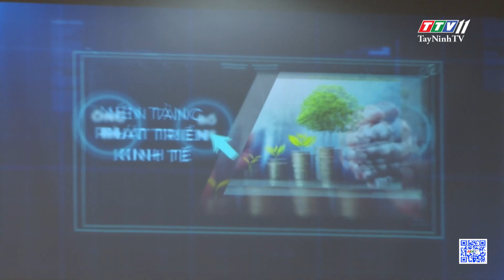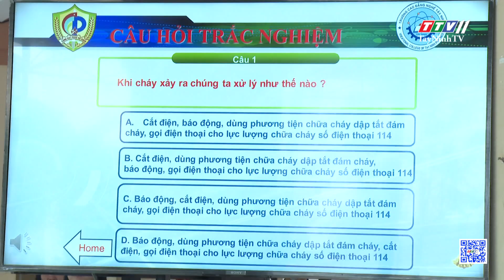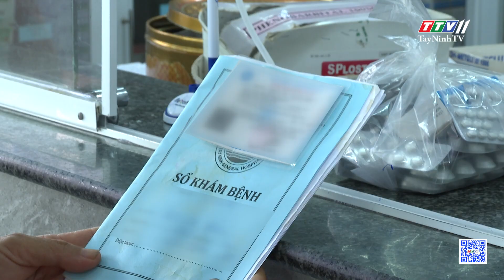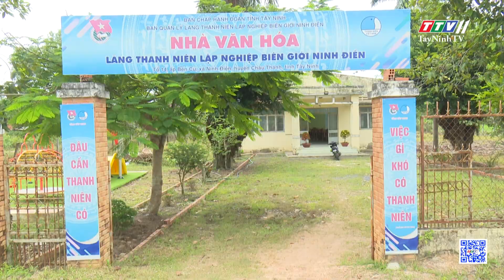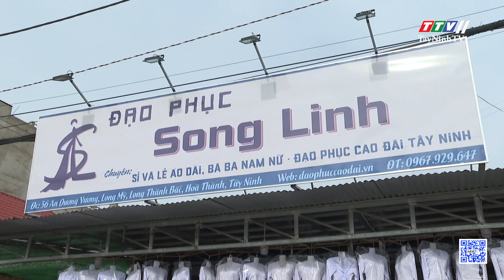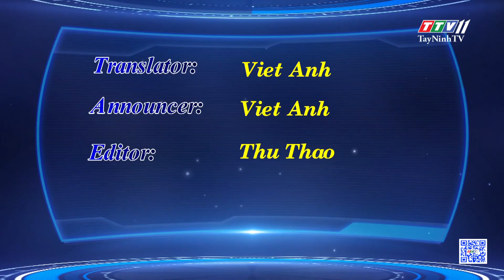TTV NEWS 29-9-2023 | TayNinhTVToday